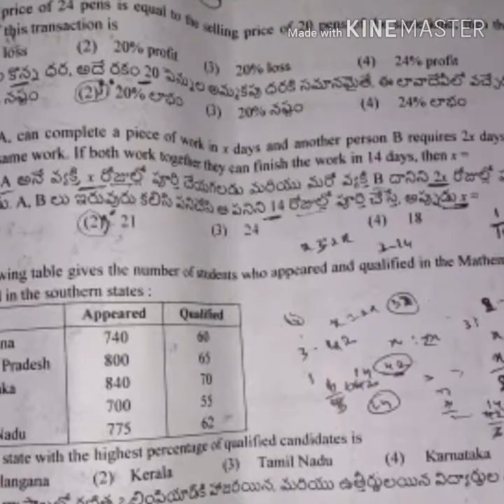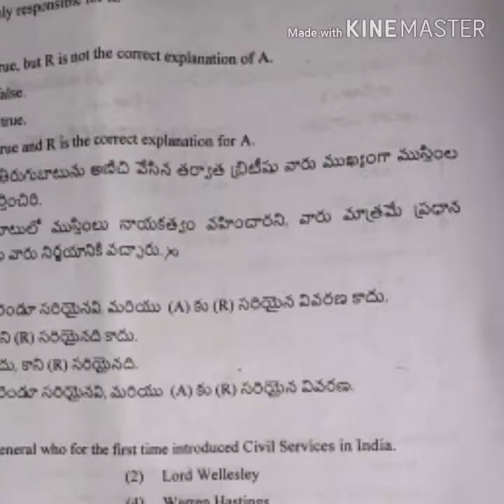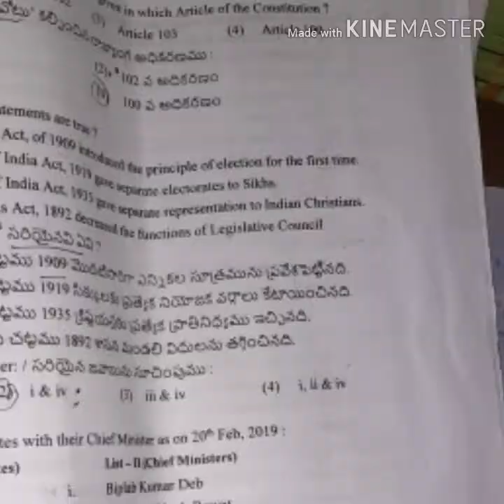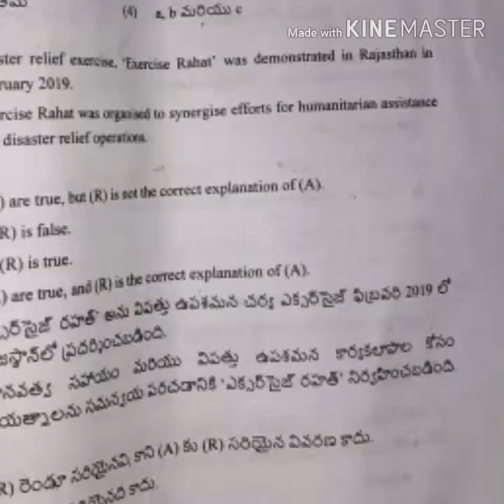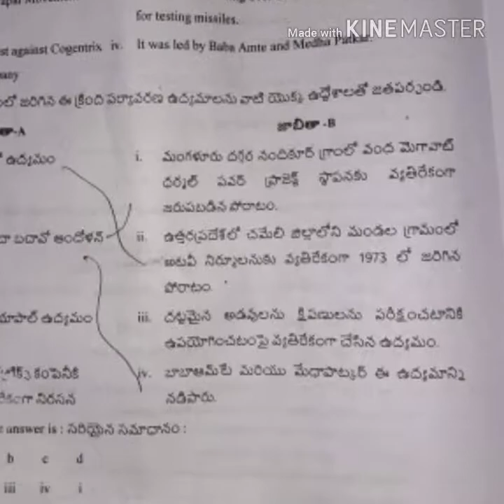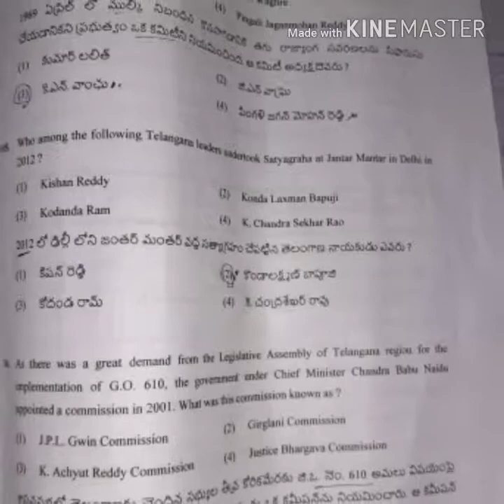Constable previous paper 2019